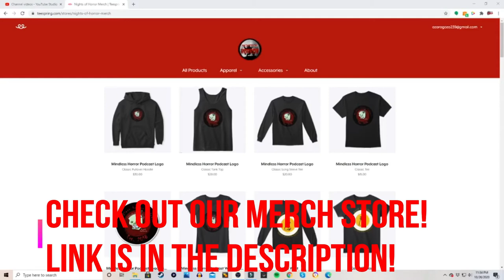Slashback Friday: Halloween 1978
On the final episode collaboration with On The Fence Movie Reviews, Rob review none other than Halloween 1978, the classic slasher film that introduced us to the scary Michael Myers!